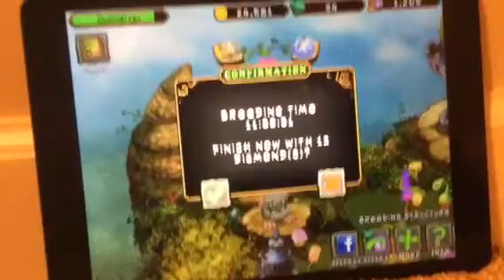My singing monsters join my tribe